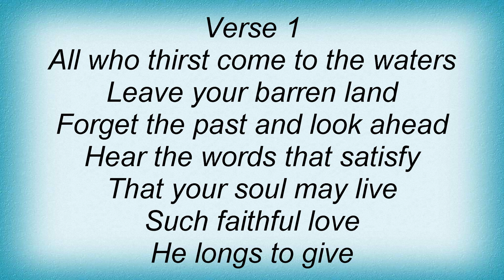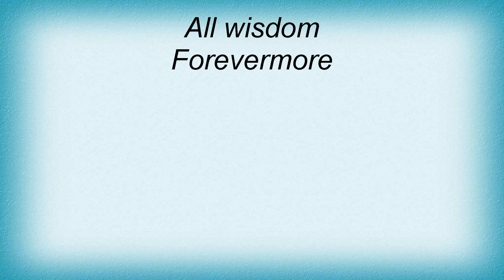Leigh Nash - Isaiah 55 Lyrics